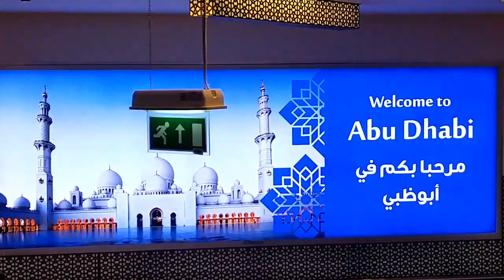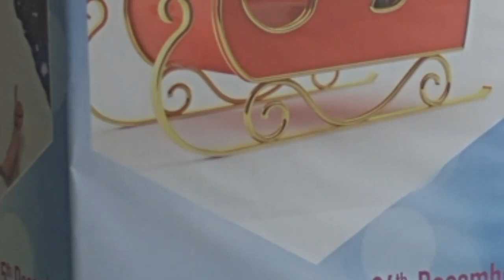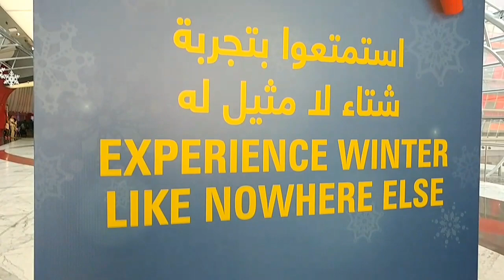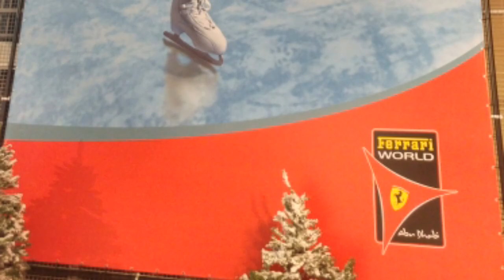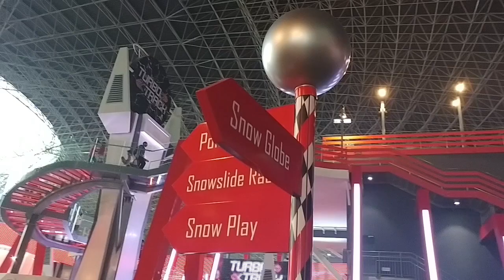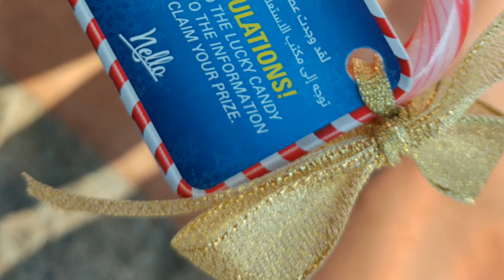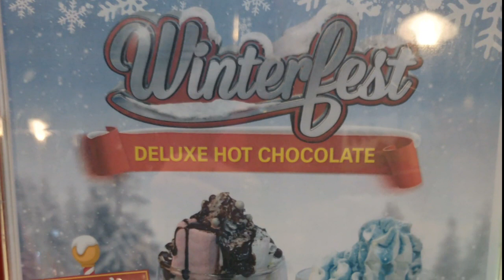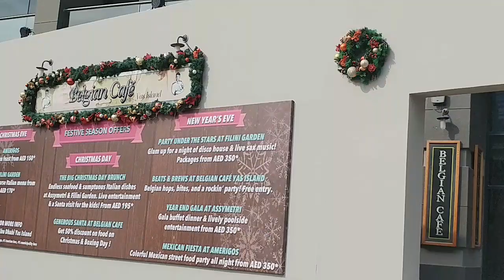Abu Dhabi 2017 Christmas City Tour, Ferrari World Winterfest, Malls, Etihad Towers, Emirates Palace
Exploring the Christmas wonders of Abu Dhabi, Christmas Trees in the Malls and Hotels, Roast Turkey with all the trimmings, crackers on the tables and even a visit from Santa himself, Winterfest celebrations at Ferrari World and twinkling lights adorn the Trees and Buildings, Welcome to Christmas Abu Dhabi style, United Arab Emirates 2017